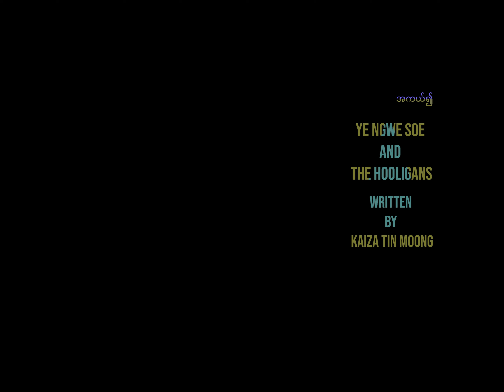Ye Ngwe Soe And The Hooligans IF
Written By Kaiza Tin Moong